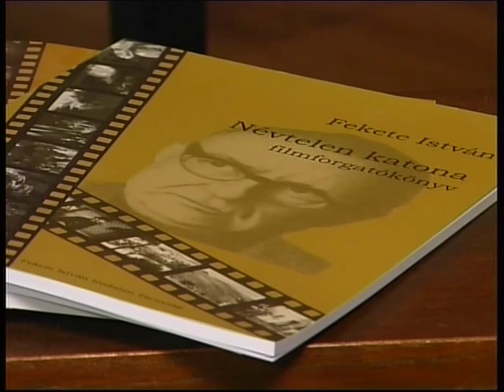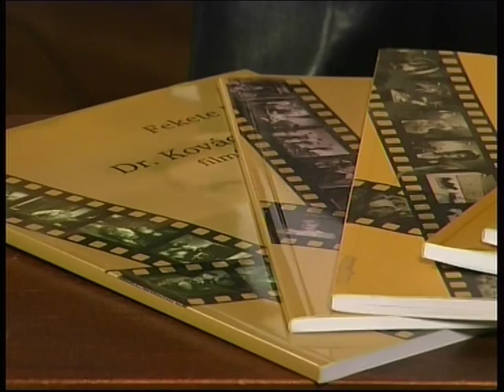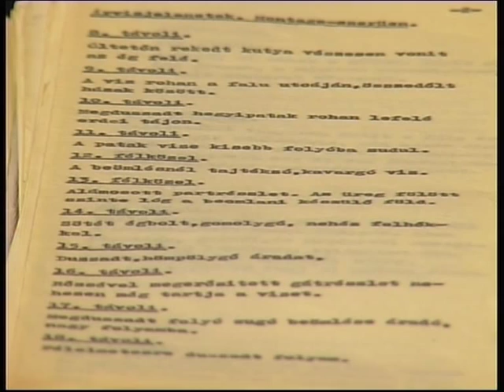Fekete István forgatókönyvei Magazin 2015.10.26.